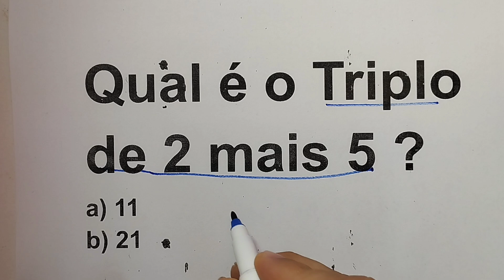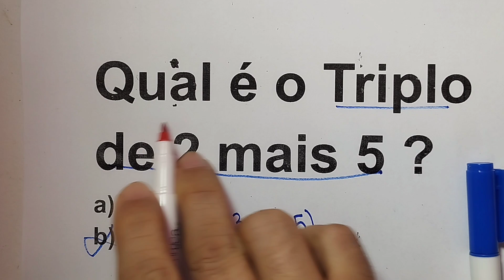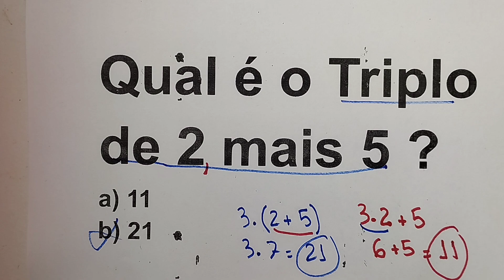Matemática Básica e Leitura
Matemática Básica